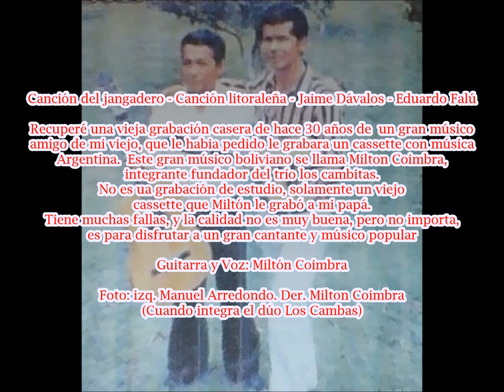Cancion del jangdero - Int. Milton Coimbra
Canción del jangadero - Canción litoraleña - Jaime Dávalos - Eduardo Falú
Recuperé una vieja grabación casera de hace 30 años de un gran músico
amigo de mi viejo, que le habia pedido le grabara un cassette con música Argentina
Este gran músico boliviano se llama Milton Coimbra, integrante fundador del trío los cambitas.
No es ua grabación de estudio, solamente un viejo cassette que Miltón le grabó a mi papá.
Tiene muchas fallas, y la calidad no es muy buena, pero no importa, es para disfrutar a un
gran cantante y músico popular

Guitarra y Voz: Miltón Coimbra